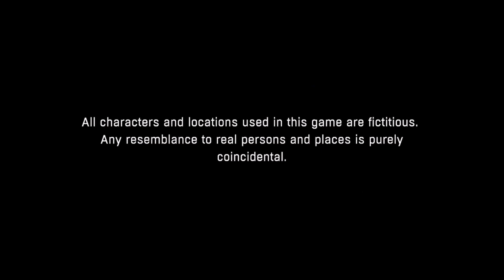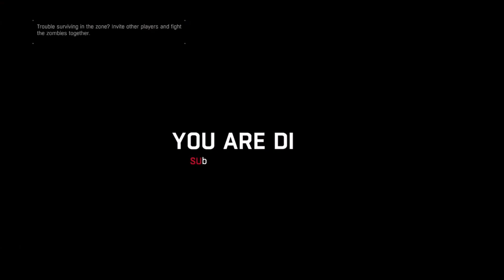Stealth isn't my thing - DYING LIGHT #10